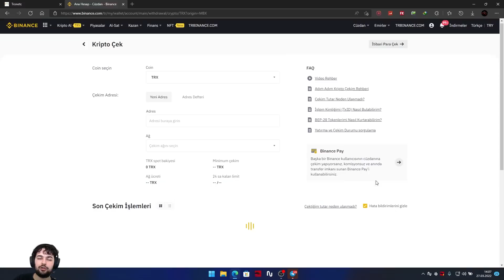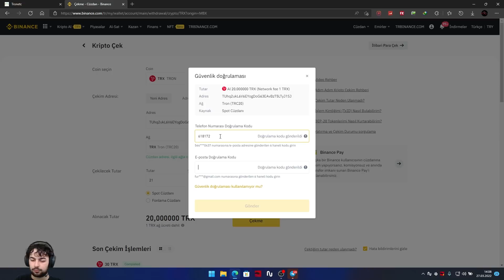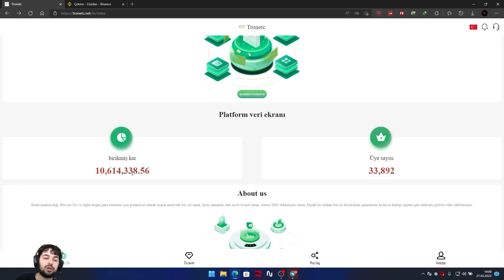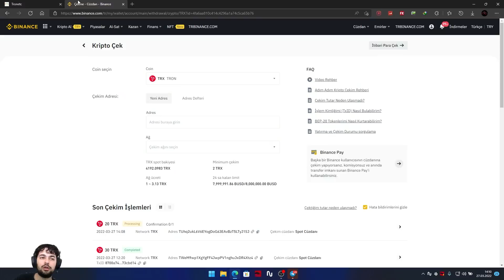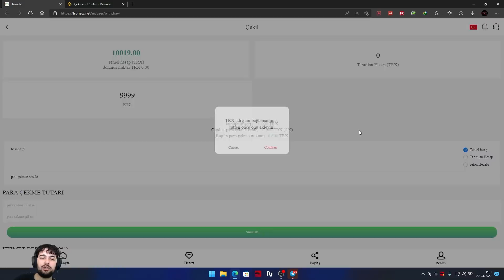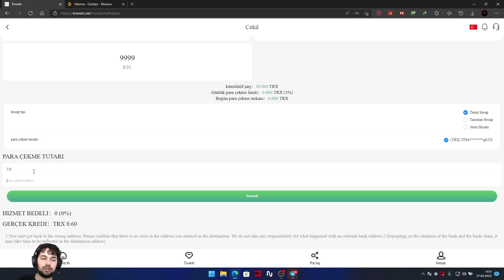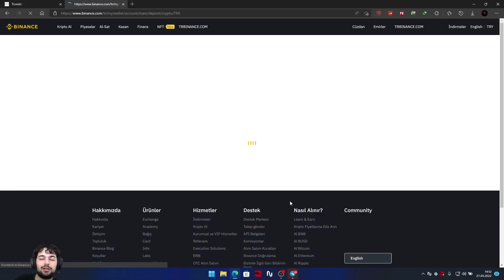Tron Cloud Mining Website | tronetc.net tron mining tronmining BULUT MADENCİLİĞİ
March 15, 2022 The latest mining platform allows you to easily earn TRX at home without going to work. Don't miss this best investment opportunity, join the TronETC mining platform and become the next multi-millionaire.

After registering, click Deposit. No operation is required after depositing TRX, and income is automatically generated every 24 hours

1. For a detailed introduction, please watch this video to teach you where to get 5% of the daily mining revenue, how to get it, and click to share your promotion link.
2. The video tells users where to recharge, how to recharge, copy the payment address wallet, open the virtual currency wallet, and use TRX to recharge.

1. Cumulative deposit [5~4999 TRX] minimum daily yield of 3%
2. Cumulative deposit【5000~49999 TRX】minimum daily income 4%
3. Cumulative recharge【50000~299999】minimum daily income 5%
4. Cumulative recharge【300000~799999】minimum daily income 6%
5. Cumulative deposit【800000~2999999 TRX】minimum daily income 7%
6. Cumulative deposit【3000000~7999999 TRX】minimum daily income 8%
7. If the cumulative deposit exceeds [8,000,000 TRX], the daily minimum profit is 10%

3. Earn income by sharing links:
LV1: You can get 15% commission.
LV2: You can get 8% commission.
LV3: You can get 5% commission.
For example, if your first-level user recharges 10,000TRX, you can get 1,500TRX as a commission reward, and the first-level commission return rate is 15%.
If your secondary user deposits 10,000TRX, you can get 800TRX as a commission reward, and the secondary commission rate is 8%.
Your third-level users can get 500TRX commission reward by depositing 10000TRX, and the commission return ratio is 5%. The maximum share of the commission rebate percentage is 28%.